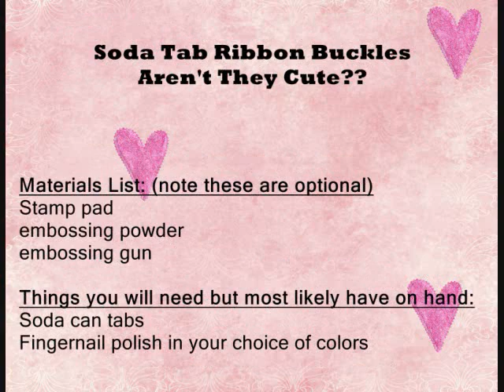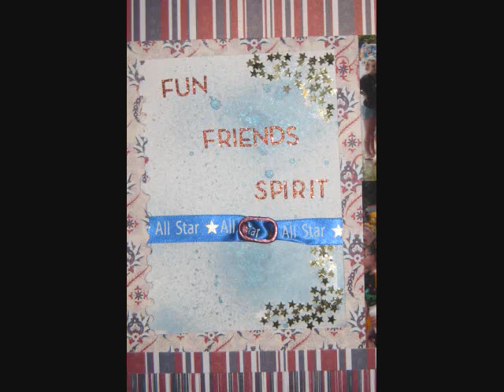Scrapbooking Ideas - Soda Can Tab Buckles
Want a cute embellishment for ribbon? Learn how you can make your own soda can tab buckle embellishments that you can customize for a fraction of the price and make in under 15 minutes.